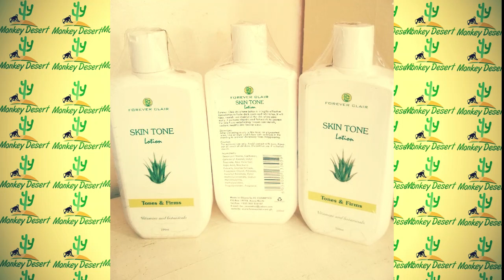Top 5 Most Powerful women in Ghana Now (Richest)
richest women in Ghana
Grace Amey-Obeng, CEO of Forever Clair Group,
Gifty Lamptey, CEO of Sidalco Group of Companies,
Kate Quartey Papafio, Reroy Group of companies,
Theresa Oppong-Beeko, Manet Group,
Patricia Poku-Diaby, Plot Enterprise Group,
monkey desert,
richest people in Ghana